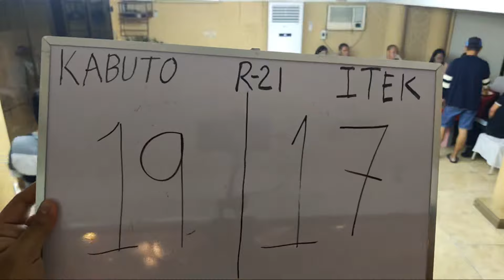GAME 6 ROLAND GARCIA 🇵🇭 VS 🇵🇭 ITIK RACE 21 300k